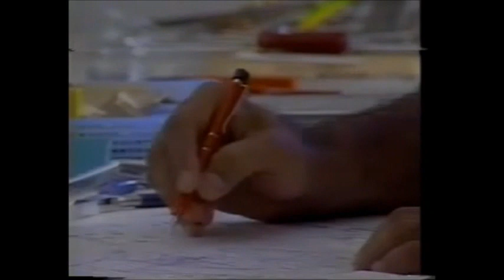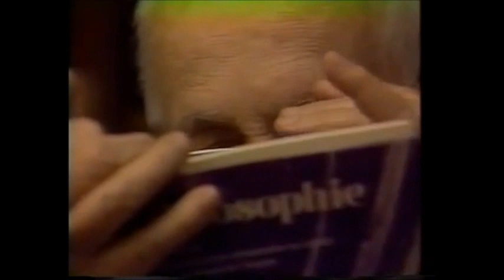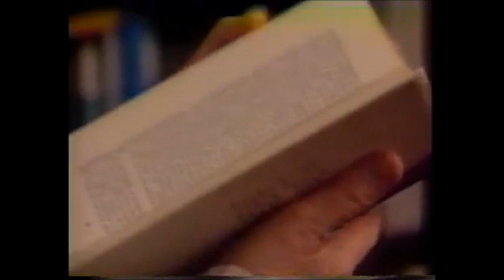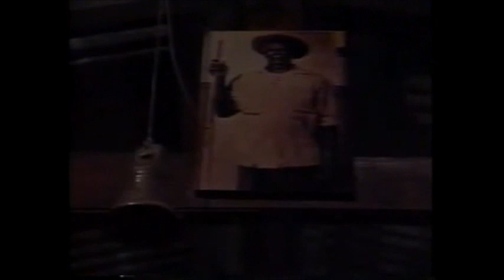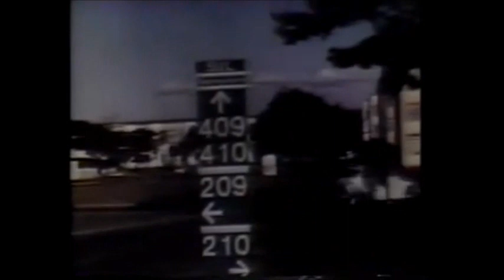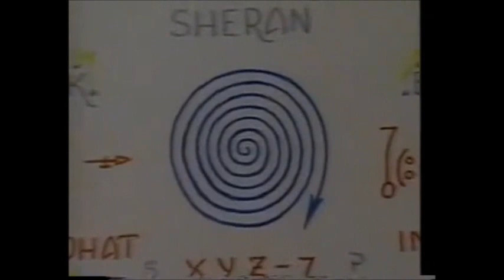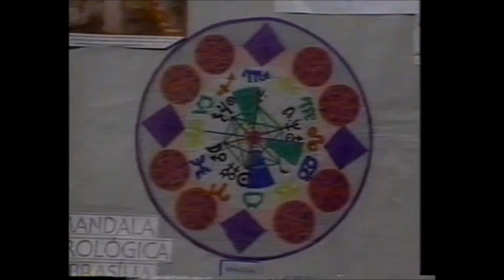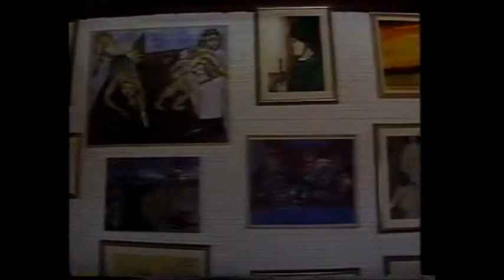Vale do Amanhecer | Brasília: mistério e magia | Reportagem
Vale do Amanhecer | Neiva Chaves Zelaya (Tia Neiva) | Valley of dawn in Brazil | Brasília: mistério e magia.

✓ Todos os créditos são destinados ao despertar da Clarividente Neiva Chaves Zelaya.